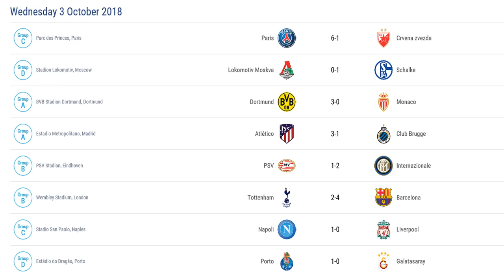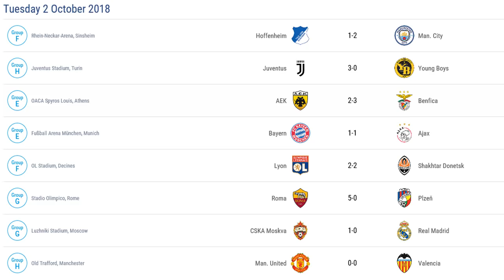3 MULHER VIOLADA POR RONALDO ?! ÉDER CONVOCADO ! SPORTING VAI PAGAR MULTA